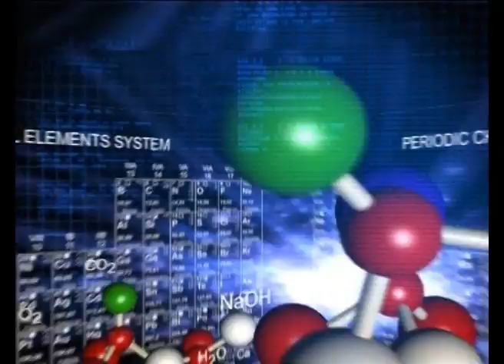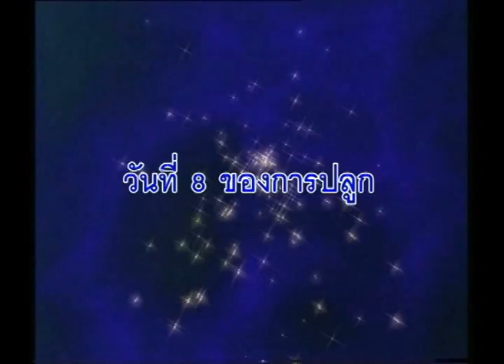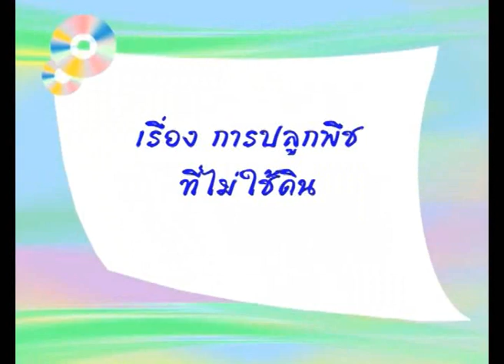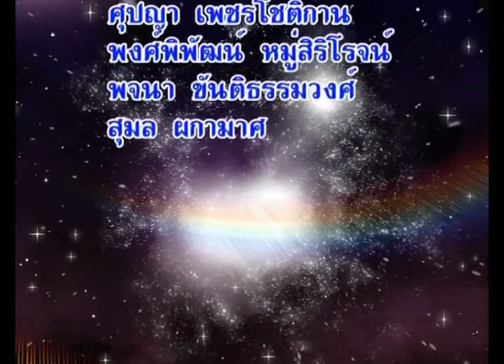ปัจจัยที่จำเป็นต่อการเจริญเติบโตของพืช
วีดิทัศน์การสอน ปัจจัยที่จำเป็นต่อการเจริญเติบโตของพืช ครูให้นักเรียนดูวีดิทัศน์การทดลองปลูกถั่วเขียวในสภาพต่างกัน แล้วให้นักเรียนอภิปรายผล และดูวีดิทัศน์การปลูกพืชโดยไม่ใช้ดิน แล้วให้นักเรียนสรุปปัจจัยที่จำเป็นต่อการเจริญเติบโดของพืช